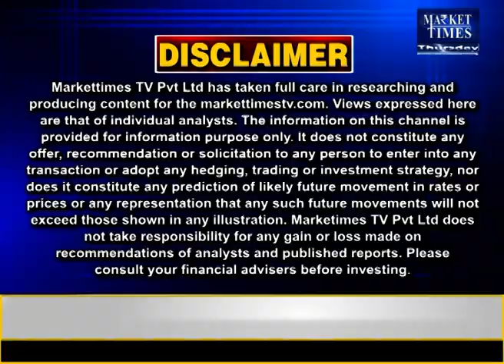खाने का तेल हो गया सस्ता